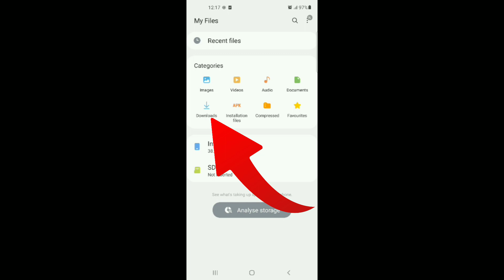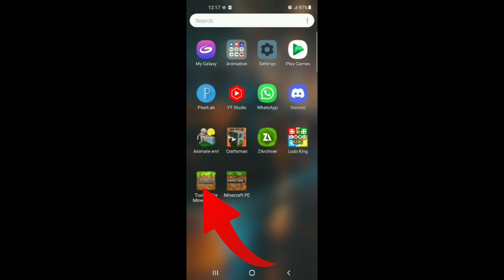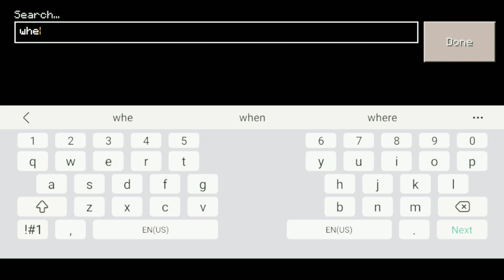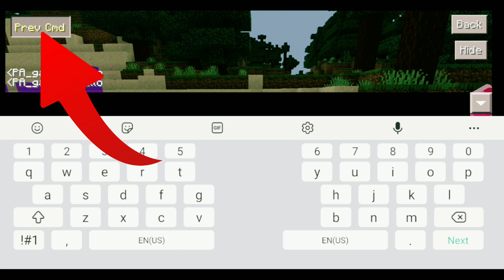Best Mod For Craftsman 0.15.10 || Toolbox for craftsman 0.15.10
hello guys I am Prakash jha and this is the first part of mod series now I will tell you how to use mods in craftsman video by video so please subscribe to channel and make sure to like the video enjoyy

How to join craftsman server | How to play multiplayer

in this video I show you a new and bestest craftsman server with lifesteal plug in fir craftsman 0.15.10

how to download mods in craftsman

mods for craftsman

new mods for craftsman

craftsman 0.15.10 mods

craftsman 0.15.10 new mods

how to use mods in craftsman

how to use mods in lokicraft

how to use mods in Mastercraft

craftsman lifesteal server

craftsman game mein multiplayer kaise khele

craftsman me multiplayer kaise khele

craftsman me server kaise banaye

craftsman mein multiplayer kaise khele

craftsman mein village kaise dhundhe

craftsman mein ghar kaise banaen

craftsman mein friend ke sath kaise khele

craftsman mein house kaise banaen

craftsman mein server kaise banaen

craftsman mein herobrine ko kaise bulaye

craftsman mein iron farm kaise banaen

craftsman mein friend kaise banaen

craftsman how to play with friends

craftsman how to play multiplayer

craftsman how to make house

craftsman how to make end portal

craftsman how to make server

craftsman how to join server

craftsman how to find village

craftsman how to make car

craftsman how to create server

craftsman how to play

craftsman server

craftsman server ip address

craftsman server survival

craftsman server bedwars

craftsman server ip

craftsman series

craftsman server smp

craftsman server create

craftsman server ip address 2023